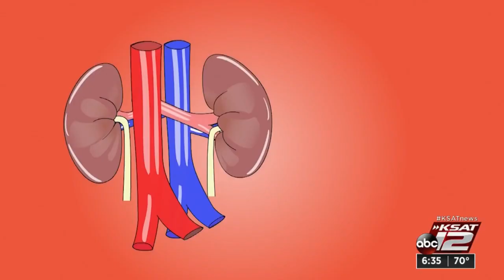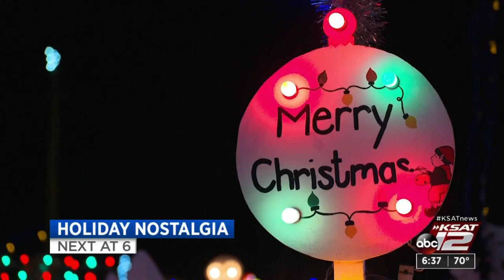Researchers develop artificial kidney to replace dialysis